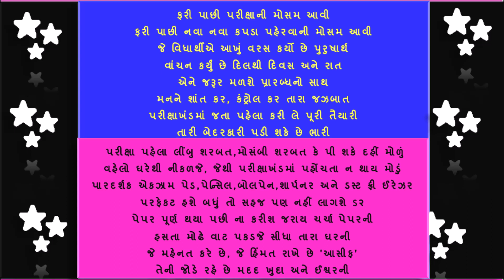10-SSC- EXAM- INSPIRING POEM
10-SSC STUDENTS-
ના જરા ભી ડરના હૈ, કામિયાબી પા કર સર ઊંચા કરના હૈ